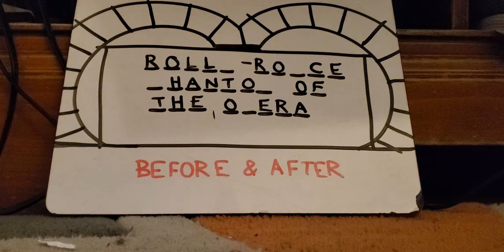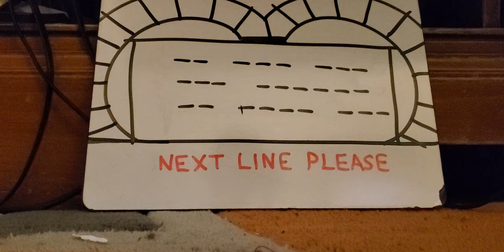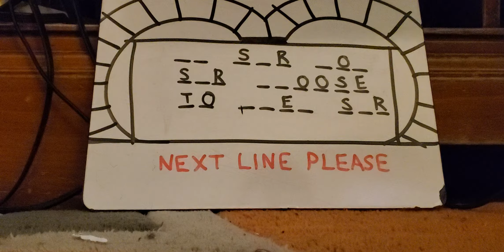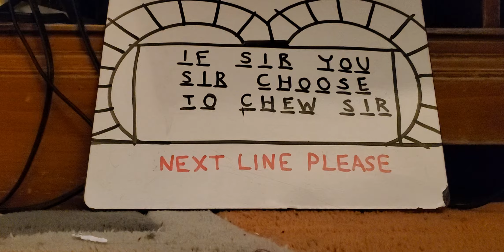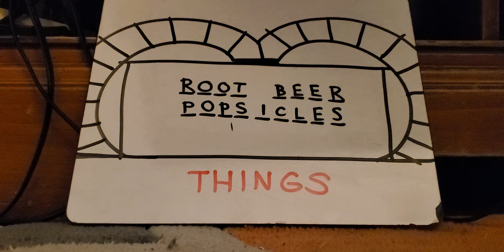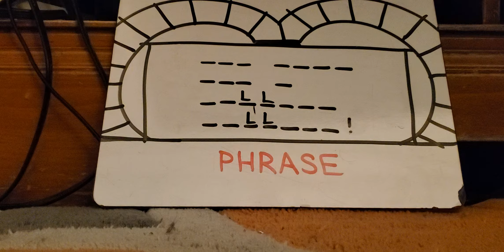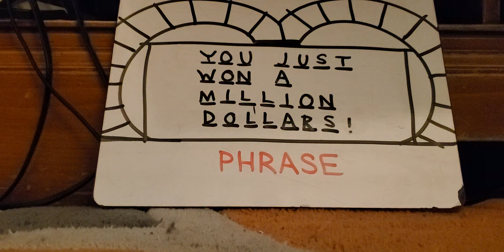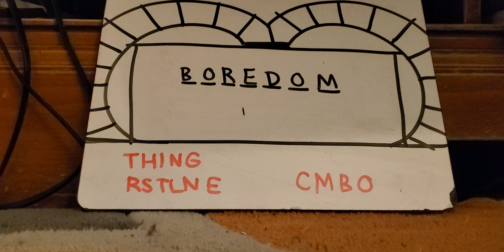Actors and Actresses WOF Catherine Taber vs Melissa Altro vs Rob Paulsen